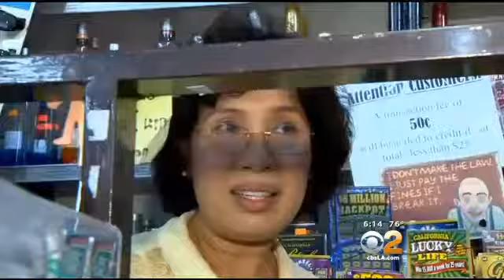LA Plastic Bag Ban 'Sequel' Will Expand To 5K Mom-And-Pop Shops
A plastic bag ban already in place at large supermarkets and drugstores in the city of Los Angeles will expand this week to include smaller grocers, officials said. CBS2's Dave Lopez reports.